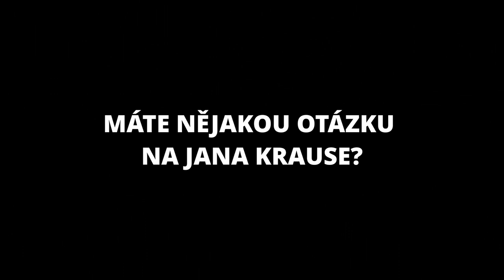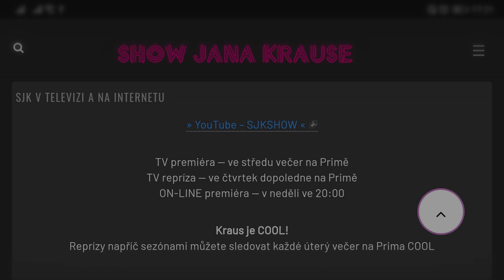Otázky - Eva Kramerová alias Evelyn - Show Jana Krause 23. 3. 2022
Veronika Khek Kubařová, Josef Zíma, Eva Kramerová.

V tomto dílu Show Jana Krause se představili herečka Veronika Khek Kubařová, zpěvák, herec, dabér, moderátor a konferenciér Josef Zíma a slovenská komička a moderátorka Eva Kramerová alias Evelyn.

👉 PODPOŘTE EMILA! 😉